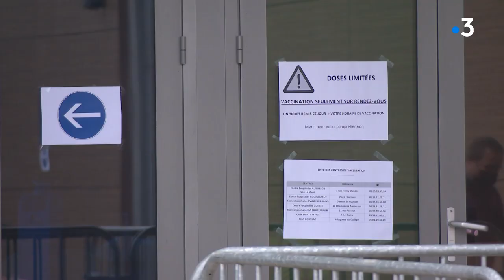Vaccination à Bourganeuf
En Creuse, alors que le département a le taux d'incidence le plus bas de France, chaque samedi, des centres de vaccination éphémères sont installés dans le cadre de l'opération coup de poing. Ce samedi 3 avril 2021, à Bourganeuf, plusieurs centaine de Creusois se sont ainsi faits vacciner. Dans le département, près de 16% des habitants ont déjà reçu leurs injections.

Intervenants dans le reportage : Un candidat au vaccin * Dominique Grand,
la directrice déléguée du CH de Bourganeuf * Albert Holl, le directeur du cabinet de la préfète de la Creuse

Un reportage de Laurène Barrère, Louis Claveau et Alain Lafeuille